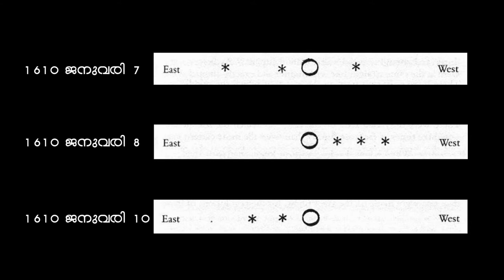ഹയർസെക്കണ്ടറി – പ്രവർത്തനം 7 – ഗലീലിയോയുടെ കാഴ്ചകൾ